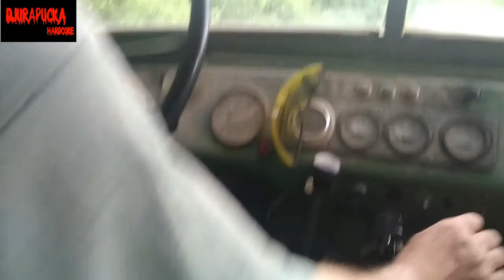Uaz 469b oldtimer off-road AMAZING -вездеходный-Россия jeep -4x4-drive-OLDTIMER-лес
UAZ 469b oldtimer  driving on bad  off road